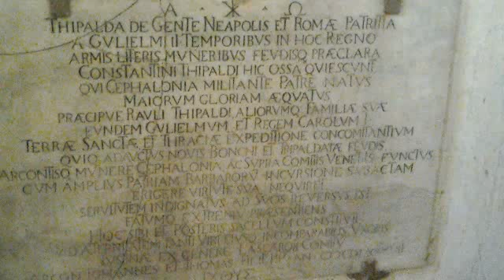Sant'Aniello Caponapoli, ritornano i tesori